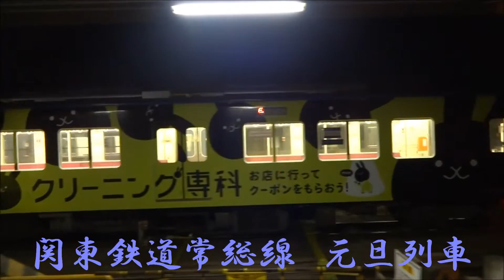関東鉄道常総線 平成二十八年元旦一番機出撃ス 20160101